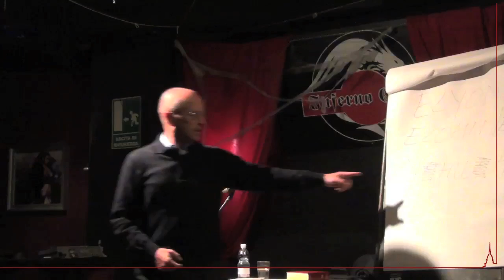Mauro Biglino 21/11/2013 Torino 5di13